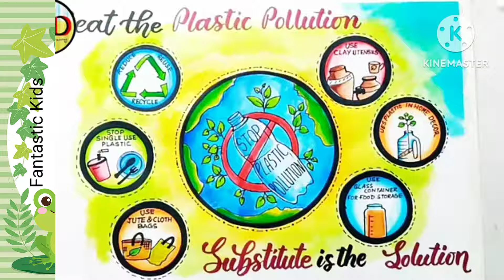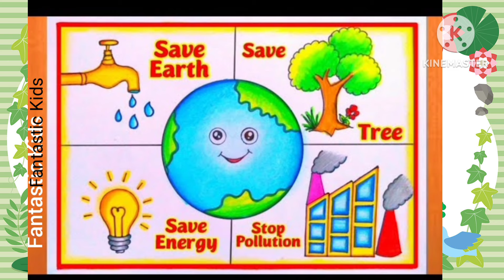World Environment Day Posters 2024